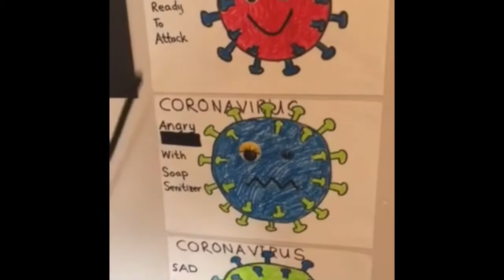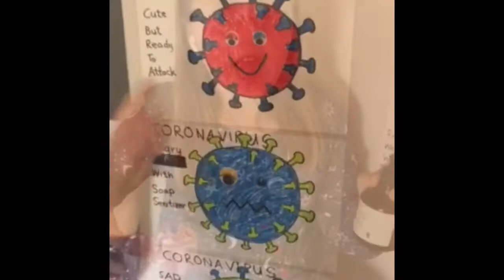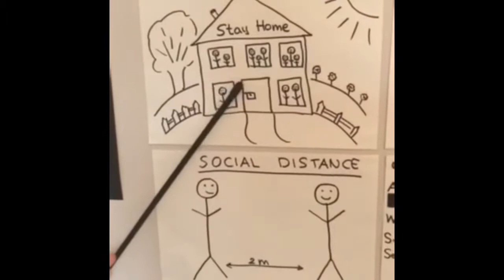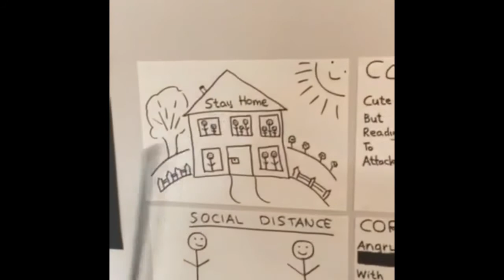Coronavirus 'Breaking News' by Beatrice Selimaj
Learn about Coronavirus. Main factors what to do to stay safe. Following new guidelines and measurements.